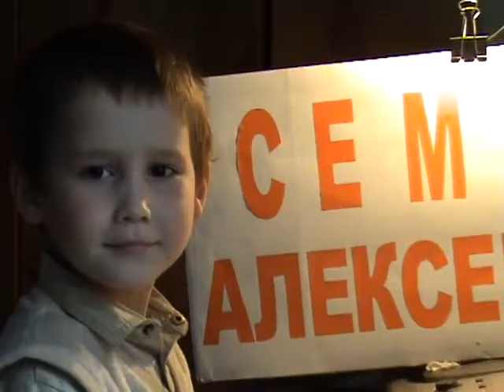Король Алексеев Колыбельная медведицы из м ф Умка 480p